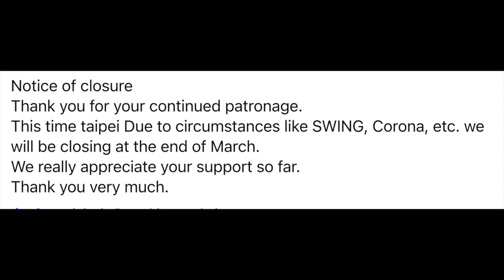Hammond Report March 11 2022 From Jon Hammond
Hammond Report March 11 2022 From Jon Hammond  - Daily Music and Stories from Jon Hammond the organ player & accordionist, today's music story is about playing organ piano drums session in Taipei, Taiwan at Jazz Spot Swing club - sadly I just saw that Mr. Kuwahara and his Wife are going to close up shop at the end of the month - swinging organ lounge!
Yasuhiro Futaoka (drums) Kenichi Toyoda (piano) Jon Hammond (organ) - TGIF everybody, I'll be back tomorrow,
@Jon Hammond